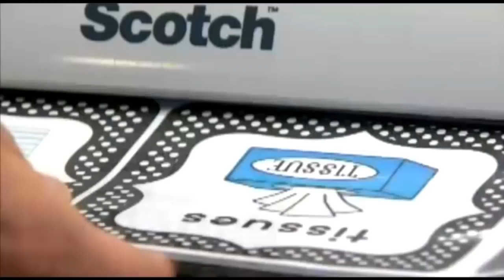Teacher With Cancer Doesn't Have Enough Sick Days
In this Majority Report clip, Sam Seder discusses the tragic story of a teacher who needed colleagues to donate sick days to him during his cancer treatment.

"When the Florida history teacher was diagnosed with colon cancer in May 2018, he used up the last of his annual sick leave to receive treatment.

By July, with his leave now all finished, Mr Goodman realised he was due to return to school within two weeks or take unpaid leave.

But he could not face working - not while receiving a debilitating course of chemotherapy that was due to continue until October - or afford to have no income.

"It truly frightened me," he told the BBC. "Chemo really messes with you. I was wondering how I could handle getting up at 5am every day.

"How could I handle all the different side-effects around the kids? How could I handle kids bringing the flu and colds to school?"

Mr Goodman's salvation came through a quirk of the Florida school system - teachers are able to exchange sick leave with one another, or in this case, donate it.

"I asked for help. I just didn't expect to get the help in four days," he said."